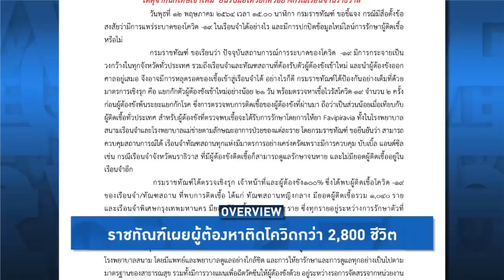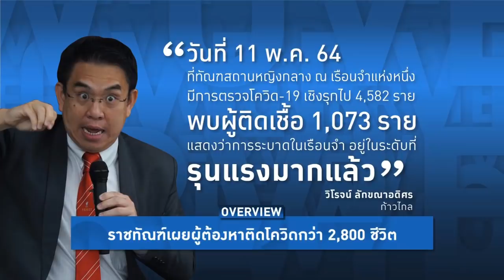Overview-โควิดท่วมคุกไทย ตรวจสองคุกเจอคนติดเชื้อ 3,000 จ่อเป็นคลัสเตอร์ใหม่ จับตาเชื้อลงปอดอานนท์